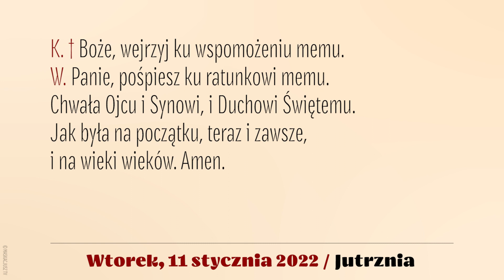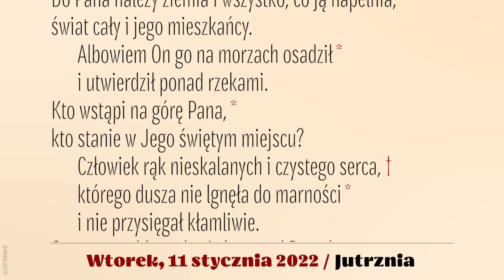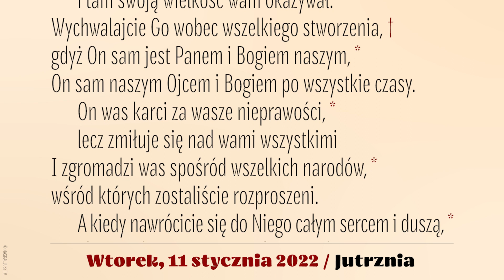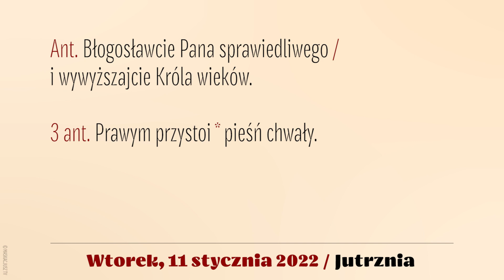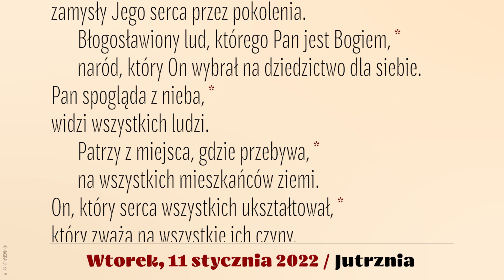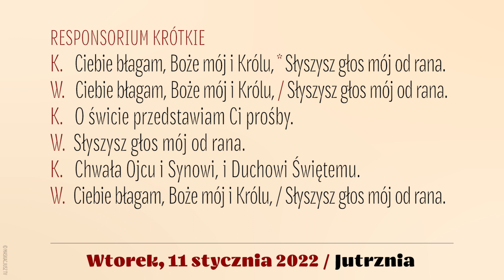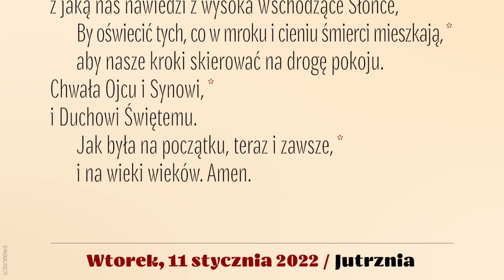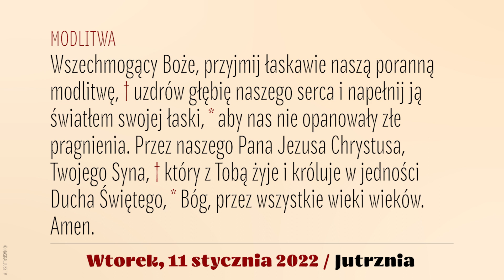Jutrznia | 11 stycznia 2022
Brewiarz | Jutrznia
11 stycznia 2022
I tydzień okresu zwykłego
Wtorek

Śpiew: Rafał Maciejewski
Lektor: Łukasz Głowacki
Montaż: MASKACJUSZ TV